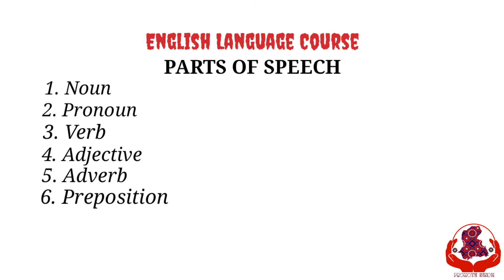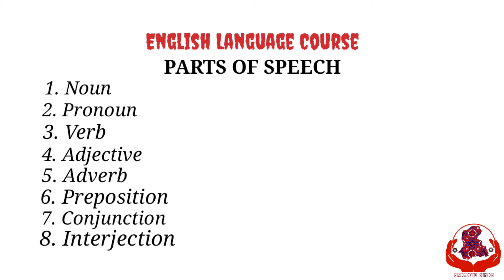Lecture no. 05 | Parts of Speech | English Grammar in Sindhi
we have given the lecture about parts of speech and and what are they.